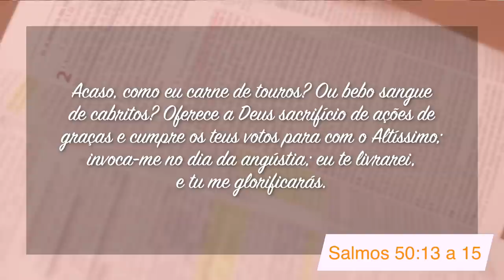Minutos de Esperança I Invoca-me na Angústia e Eu te Livrarei